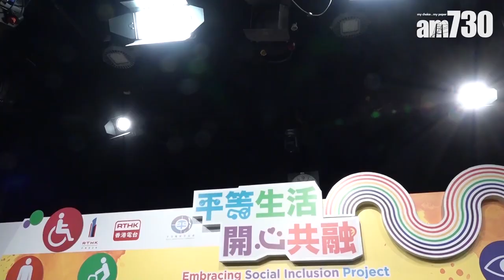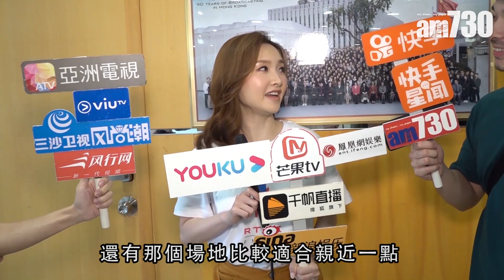【娛樂】林欣彤開騷怕失聲 2019-10-14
林欣彤出席公開活動，提及即將舉行的演唱會，因為她早前失聲，會否存有陰影？「都有少少呀，我好努力確保唔會再出現(失聲)，例如勤力做運動，運動真係可以令人健康同心情開朗。」

bmgproductionmusic